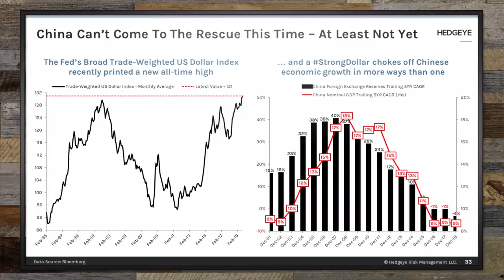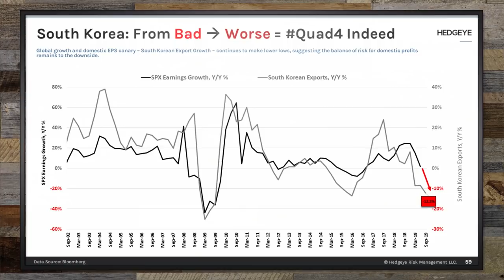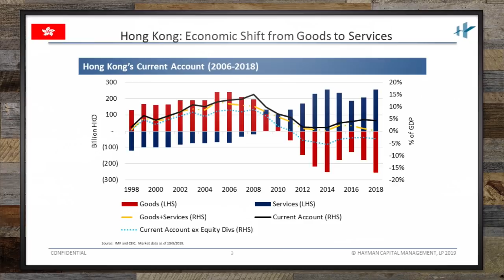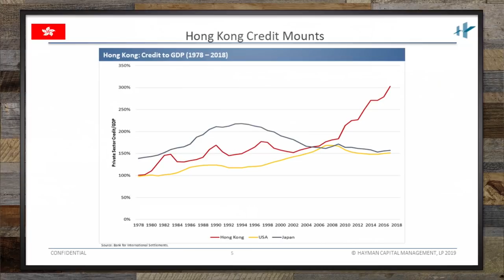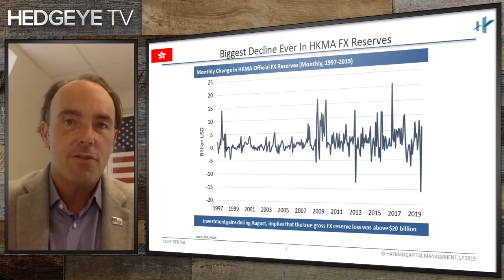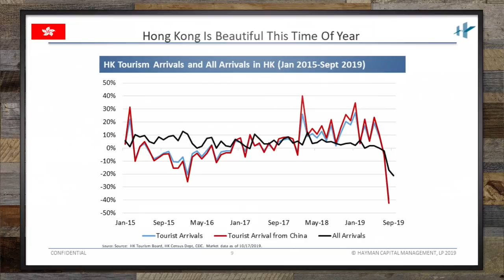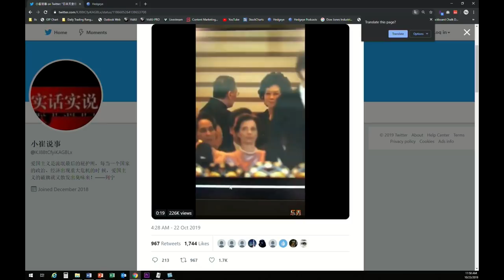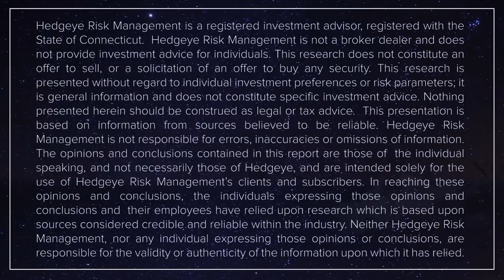Kyle Bass: "China: The Most Reckless Financial Experiment In History" (Hedgeye Investing Summit)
***This webcast originally aired live at the Hedgeye Investing Summit on Hedgeye.com on October 23, 2019***